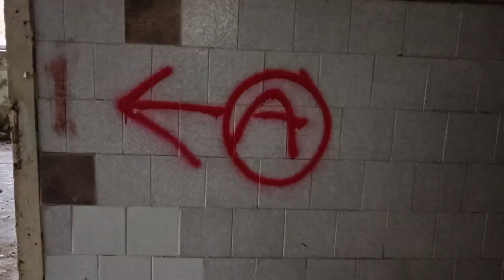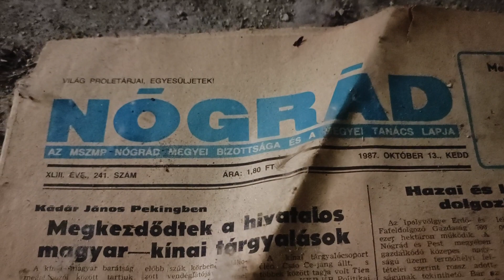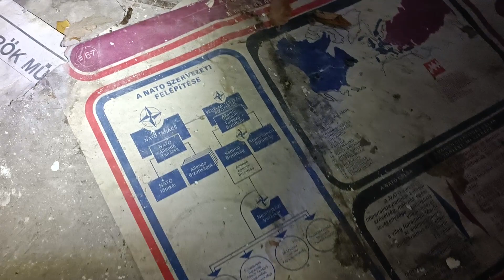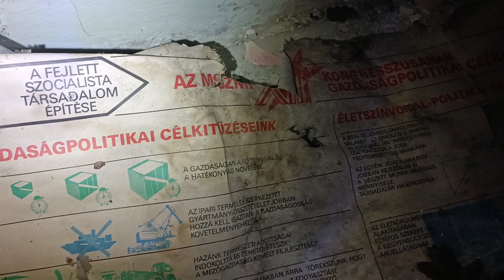Exploring Abandoned Military Buildings in the Middle of a Forest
Today we went on a hiking trip to the northern part of our country. After 50 minutes of walking inside the forest we found these abandoned buildings. I have no idea what they were used for, but once his place was a military base.